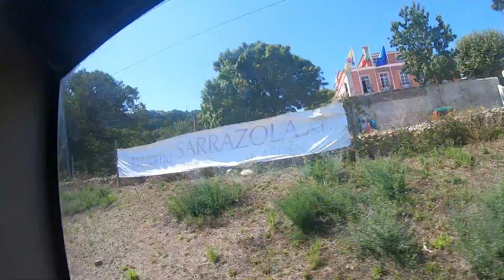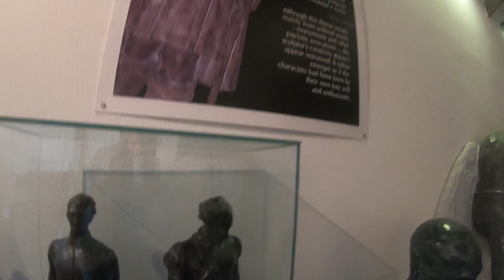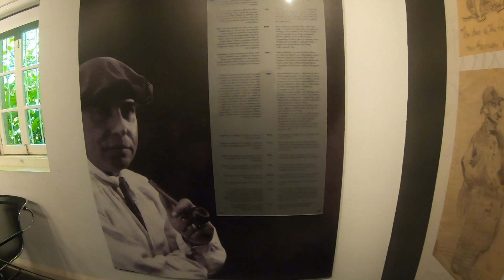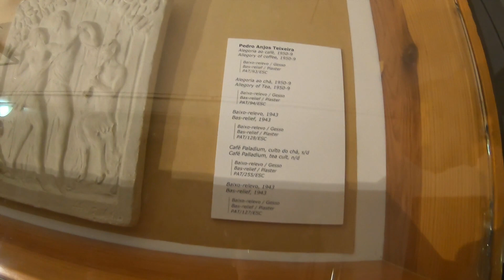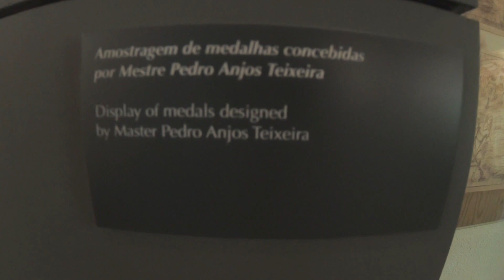Cabo da roca to sintra, museu anjos teixeira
Cabo da roca to sintra, museu anjos teixeira...portugal